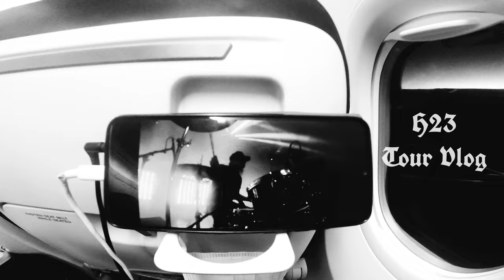H23 Tour Vlog - Abbath & Sòlstafir at Beyond The Gates Festival 2022 | Norway